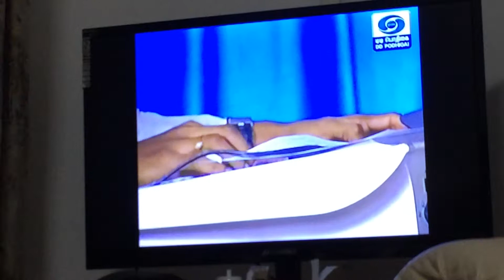New Age Jam